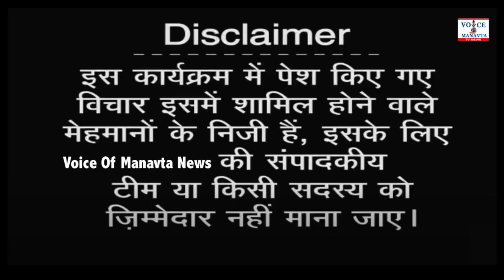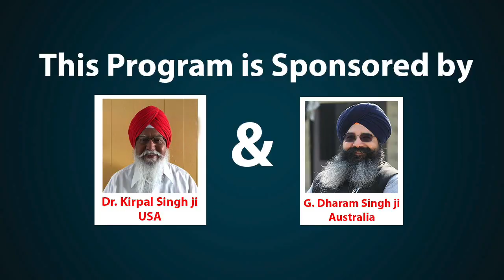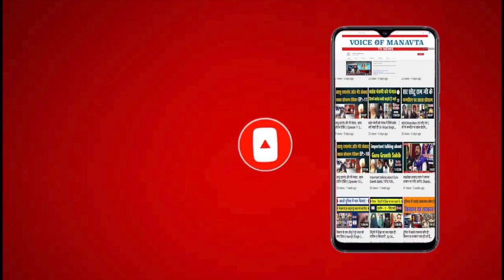सतनामी विद्रोह 1672 की असली इतिहास से जुड़े विषय पर चर्चा । Jagdish Kurrey । Voice Of Manavta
Important discussion on the subject related to the real history of Satnami rebellion of 1672.